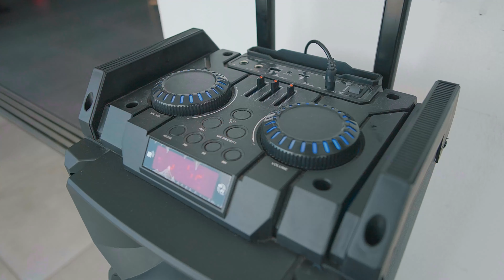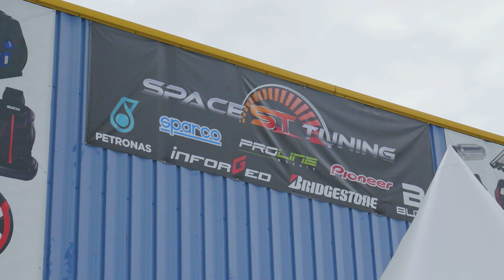JOY PRODUCTION - SHOWREEL 2021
J'ai le plaisir de vous présenter mon SHOWREEL de l’année 2021, qui récapitule toutes les productions audiovisuelles que j'ai pu réaliser.

(Il y a de nombreux projets que j'ai réalisés l’année passée, qui sont toujours en cours de production. Vous aurez l’occasion de les découvrir au cours de cette année 2022.)

Néanmoins, il y a eu également beaucoup de prestation photographique que j'ai apprécié travailler dessus ! 📸

Je remercie tous les clients qui m'ont fait confiance pour la réalisation de leurs projets au cours de l'année 2021. En espérant que cette nouvelle année soit aussi ambitieuse et marquante en matière de projet audiovisuel et photographique.

Bonne année à tous et prenez soins de vous ! 🖖🏽

Bon visionnage !
THINK DIFFERENT.